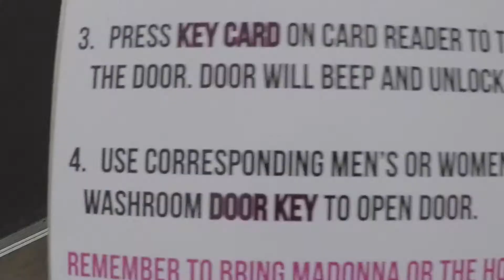A Week in the Life of Tre Funk - VLOG_09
random debauchery of a musicians crazy life